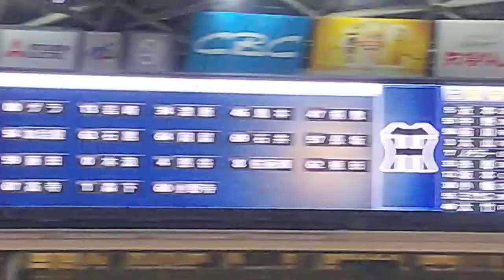スタメン発表 2024年3月16日(土) 中日 - 阪神 オープン戦 3回戦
1 (中) 5 近本
2 (二) 51 中野
3 (右) 58 前川
4 (一) 3 大山
5 (左) 7 ノイジー
6 (三) 33 糸原
7 (捕) 12 坂本
8 (遊) 38 小幡
9 (指) 55 ミエセス
(投) 49 大竹

1 (中) 30 三好
2 (二) 60 山本
3 (左) 55 細川
4 (指) 6 中田
5 (一) 99 カリステ
6 (三) 25 石川昂
7 (右) 4 鵜飼
8 (捕) 35 木下
9 (遊) 29 辻本
(投) 19 高橋宏